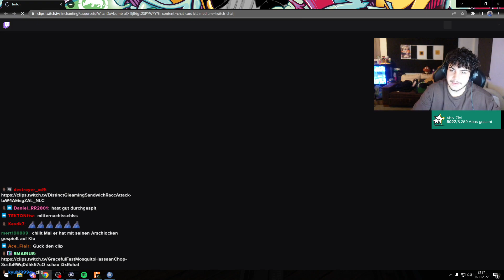🔴 xRohat | [GTA RP] Livestream vom 16.10.2022 | [Part 9]